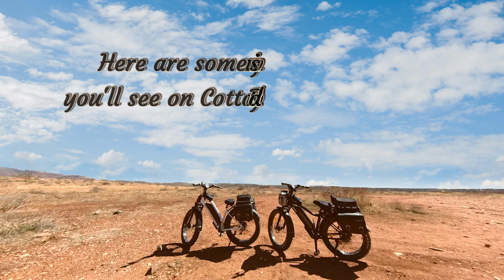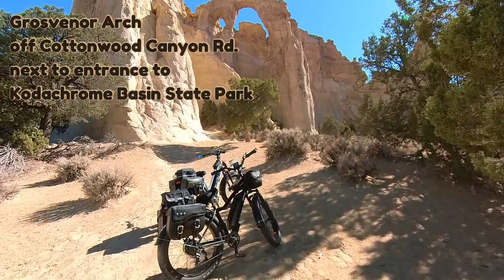Grosvenor Arch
This is an awesome arch formation off of Cottonwood Canyon Rd in Utah. Cottonwood Canyon Rd actually runs from Cannonville Utah to Kanab Utah...ahhh if you could only drive the rv thru that road! You would save tons of time...let's just keep it to bikes and 4wheelers! It is a plethora of different terrains such as sandy, rutty, and gravel. It is so much fun to explore and we highly recommend giving it a go if you're ever in the area! 🤠